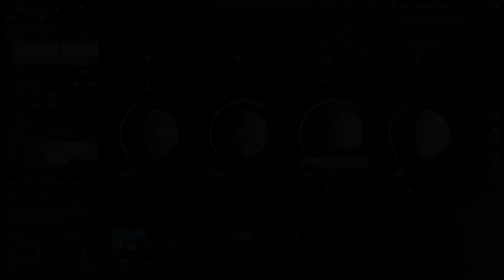Learn How To Play Endless Space 2 - Skip The Tutorial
Quickly learn how to play Endless Space 2 with this relatively short video tutorial.

Time Stamps:
00:00 Intro
00:30 Victory Conditions
02:15 FIDSI & Other Resources
04:54 Notifications
06:04 Quests
06:56 Technologies
12:00 Deeds
13:07 Star System Management
14:55 Planet Colonization
16:20 Population
18:58 System Improvements
21:11 Ship Construction
21:52 Curiosities Part 1
22:19 Exploration
23:15 Ship Management
24:48 System Colonization
27:46 Curiosities Part 2
28:20 Minor Civilizations
29:54 Pirates
30:16 Neutral Bodies
30:40 Empire Interaction
33:43 Heroes
35:44 Politics
40:03 Ship Customization
43:14 Ship Battles
46:05 Ground Battles
49:29 Market
50:02 Trading Companies
50:51 Leveling Systems & Terraforming
52:19 Closing

If you find any mistakes, please don't hesitate to comment with the time stamp so I can make corrections in the description.